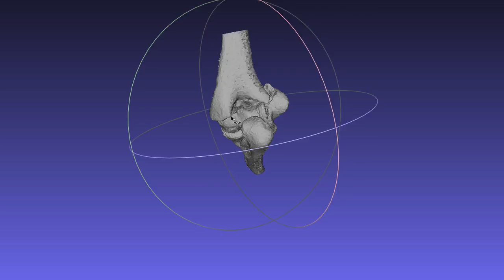Elbow - distal humeral fracture